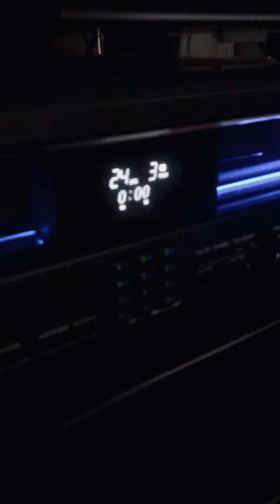Technics SA-AX7 / PHAMTON